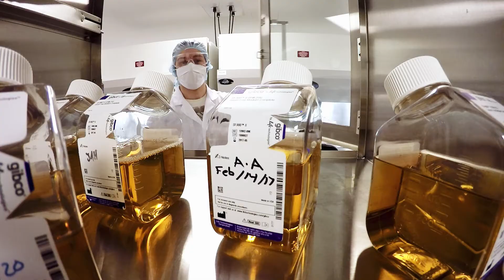Biotechnology at Montgomery College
At Montgomery College, you’ll gain hands-on, practical skills in biotechnology from seasoned industry professionals. Join us in our state-of-the-art Bioscience Education Center and set your sights on a successful career in biotechnology.